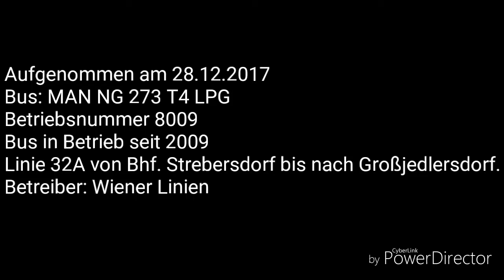[Geilster Sound] MAN NG 273 T4 LPG 8009 Linie 32A.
Die folgende Tabelle zeigt den aktuellen Wagenstand von Gelenbussen der Wiener Linien.
Hersteller: MAN    Fahrzeugtype: NG273T4

Bus Kennzeichen Garage
8001 W 2156 LO 2009 LPD
8003 W 2157 LO 2009 LPD
8004 W 2158 LO 2009 LPD
8007 W 2160 LO 2009 LPD
8009 W 2163 LO 2009 LPD
8011 W 2162 LO 2009 LPD
8012 W 2209 LO 2009 LPD
8013 W 2161 LO 2009 LPD
8014 W 2164 LO 2009 LPD
8015 W 2216 LO 2009 LPD
8016 W 2210 LO 2009 LPD
8017 W 2217 LO 2009 LPD
8018 W 2212 LO 2009 LPD
8019 W 2211 LO 2009 LPD
8021 W 2230 LO 2010 LPD
8022 W 2174 LO 2009 LPD
8023 W 2218 LO 2009 LPD
8024 W 1988 LO 2010 LPD
8025 W 2231 LO 2010 LPD
8026 W 1983 LO 2010 LPD
8027 W 1991 LO 2010 LPD
8028 W 2553 LO 2010 LPD
8029 W 1985 LO 2010 LPD
8030 W 1986 LO 2010 LPD
8031 W 1987 LO 2010 LPD
8032 W 2365 LO 2010 LPD
8033 W 2535 LO 2010 LPD
8034 W 2367 LO 2010 LPD
8035 W 2395 LO 2010 LPD
8036 W 2538 LO 2010 LPD
8037 W 2536 LO 2010 LPD
8038 W 2366 LO 2010 LPD
8039 W 2368 LO 2010 LPD
8040 W 1989 LO 2010 LPD
8041 W 2394 LO 2010 LPD
8042 W 1990 LO 2010 LPD
8043 W 2397 LO 2010 LPD
8044 W 2377 LO 2010 LPD
8045 W 2528 LO 2010 LPD
8046 W 2369 LO 2010 LPD
8047 W 1992 LO 2010 LPD
8048 W 2400 LO 2010 LPD
8049 W 2522 LO 2010 LPD
8050 W 2527 LO 2010 LPD
8051 W 2370 LO 2010 LPD
8052 W 2401 LO 2010 LPD
8053 W 2402 LO 2010 LPD
8054 W 2524 LO 2010 LPD
8055 W 2396 LO 2010 LPD
8056 W 2526 LO 2010 LPD
8057 W 2403 LO 2010 LPD
8058 W 2529 LO 2010 LPD
8059 W 2525 LO 2010 LPD
8060 W 2532 LO 2010 LPD
8061 W 2530 LO 2010 LPD
8062 W 2531 LO 2010 LPD
8063 W 2533 LO 2010 LPD
8064 W 2523 LO 2010 LPD
8065 W 2534 LO 2010 LPD
8066 W 2430 LO 2011 LPD
8067 W 2431 LO 2011 LPD
8068 W 2428 LO 2011 LPD
8069 W 2429 LO 2011 LPD
8071 W 2018 LO 2011 LPD
8072 W 2017 LO 2011 LPD
8073 W 2002 LO 2011 LPD
8074 W 2427 LO 2011 LPD
8075 W 2020 LO 2011 LPD
8076 W 2019 LO 2011 LPD
8077 W 2248 LO 2011 LPD
8078 W 2252 LO 2011 LPD
8079 W 2250 LO 2011 LPD
8080 W 2249 LO 2011 LPD
8081 W 2251 LO 2011 LPD
8082 W 2006 LO 2011 LPD
8083 W 2048 LO 2011 LPD
8084 W 2050 LO 2011 LPD
8085 W 2051 LO 2011 LPD
8086 W 2047 LO 2011 LPD
8087 W 2053 LO 2011 LPD
8088 W 2052 LO 2011 LPD
8089 W 2064 LO 2011 LPD
8090 W 2068 LO 2011 LPD
8091 W 2075 LO 2011 LPD
8092 W 2254 LO 2012 LPD
8093 W 2176 LO 2011 LPD
8094 W 2208 LO 2011 LPD
8095 W 2253 LO 2011 LPD

Zeichenerklärung: LPD - Garage Leopoldau